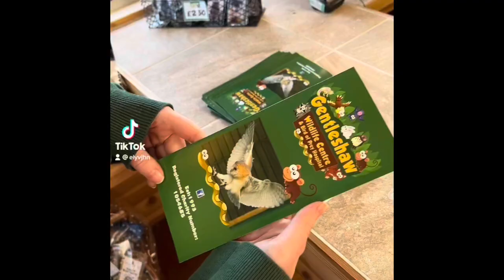iPhone 13 vlog with Gf ( Zoo ) We saw Marmoset Monkey